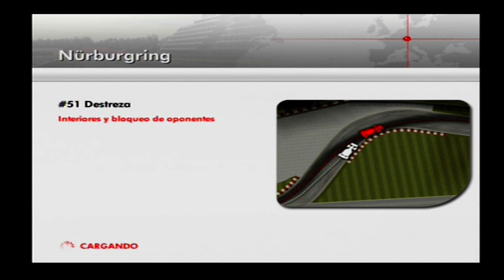🏁 Formula One 05 Gameplay - T2 C7 - NurburgringGP EuropeanGP GermanGP GPAlemania GPEuropa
Juego: Formula One 05
Plataforma: PlayStation 2
Volante: Fanatec speedster 3
Dificultad: Difícil

Necesito un coche más rápido, las clasificaciones son un desastre y aunque luego consiga remontar en carrera, con este coche me va a costar un triunfo hacer una pole.
En cuanto al domingo, ha sido una carrera muy sucia, después de salir desde la 15ª posición, empezó echándome de la pista Rubens Barrichello, consigo librarme de un impacto contra las protecciones y pierdo muchas posiciones, cabreado con la acción voy a por todas y en una frenada a final de meta hace que me lleve por delante a Jenson Button y toque a David Coulthard, por suerte el monoplaza sigue de una pieza a pesar de tener otro incidente con Juan Pablo Montoya.
Necesito cambiar de coche urgentemente.

Te podría interesar:
F1 2021